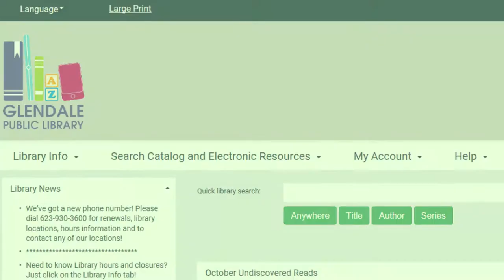GLENDALE PUBLIC LIBRARY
Library Vision Statement:
Glendale Public Library-The vital link to our rapidly changing world.

Library Mission Statement:
To empower our community by providing free and equitable access to information, technology, cultural, educational and life-enhancing materials and services.